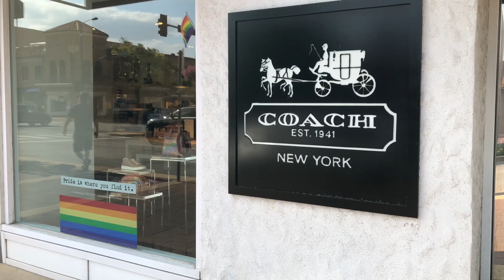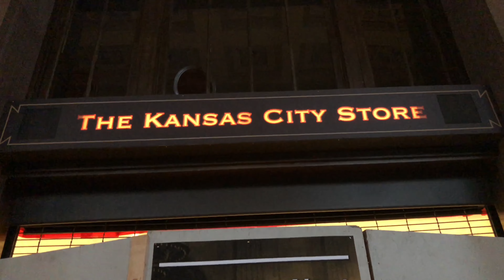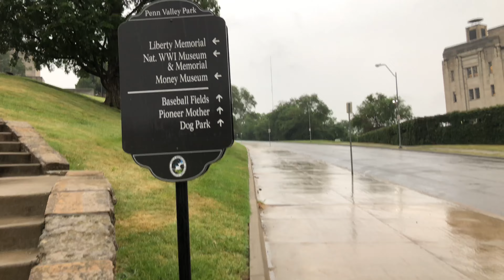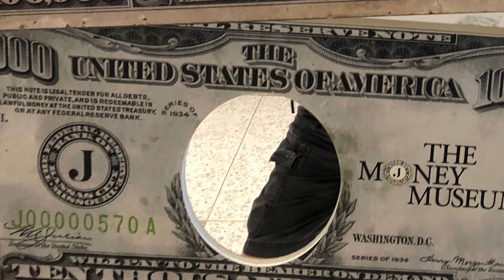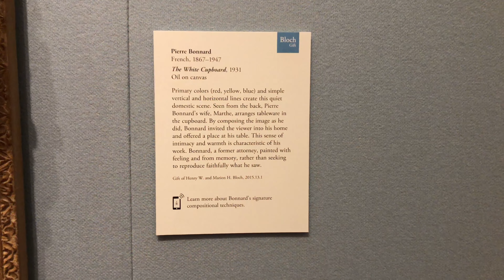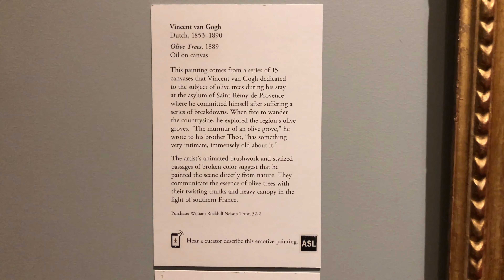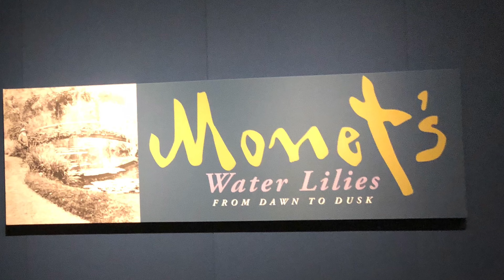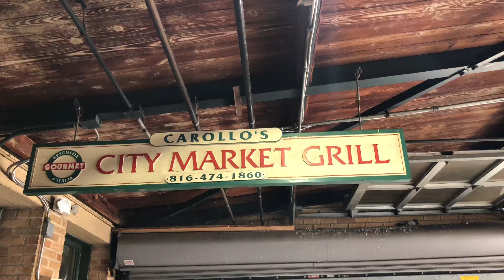[ 24 Hours in Kansas City ]